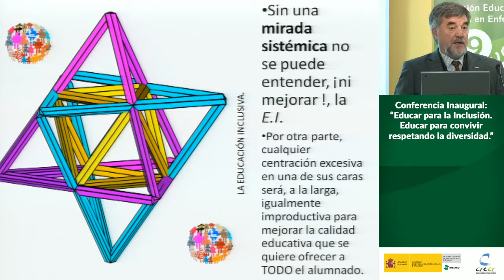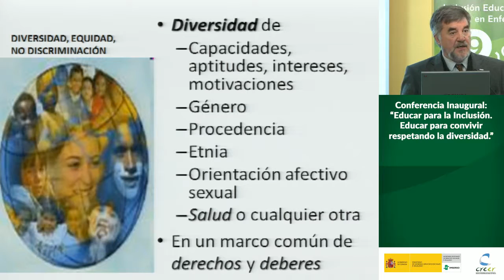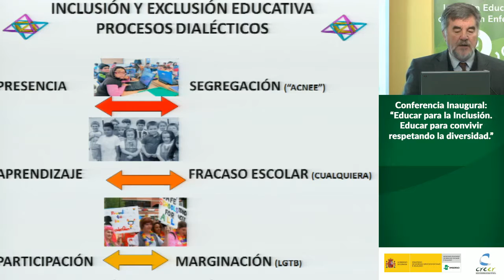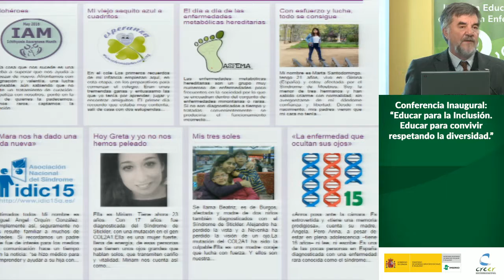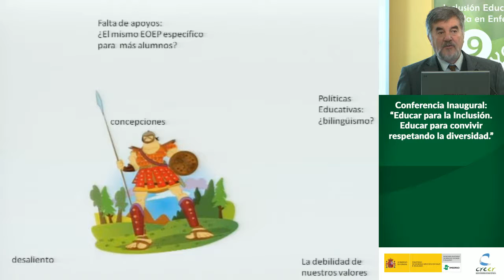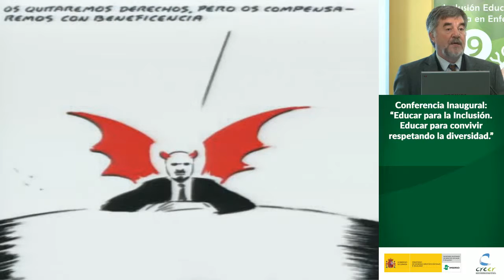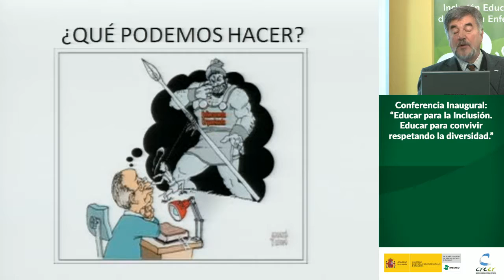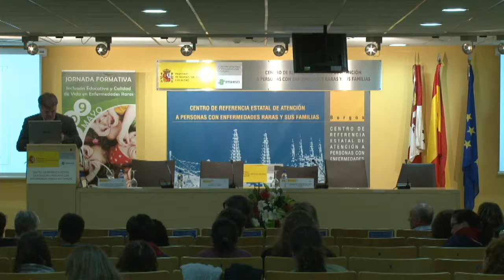I Jornada «Inclusión Educativa y Calidad de Vida en Enfermedades Raras», 9-11 mayo 2016, CREER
CONFERENCIA INAUGURAL
Educar para la Inclusión. Educar para convivir respetando la diversidad.
Gerardo Echeita Sarrionaindia. Profesor Titular de la Universidad Autónoma de Madrid.